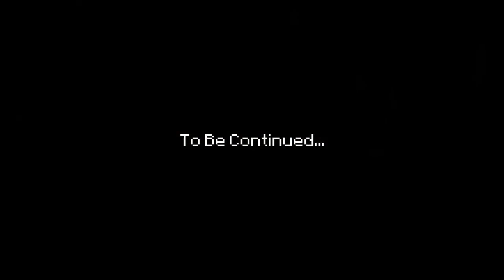Minelogic SMP w/ LeaderGrev - EP2 - THE LOGICREEPS VISIT THE END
Minelogic is a whitelisted Minecraft vanilla server set up by msa545. We are currently not accepting applications.

- Contact/Follow! - - - - -